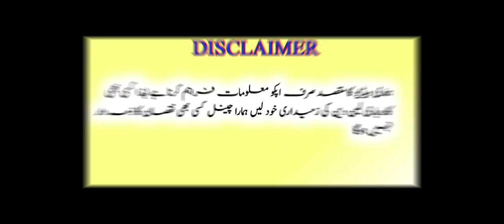**Fry Pan Imported And Use** |. Best Quality Fry Pan | Fry Pan Karachi Rate| Must Visit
Assalamualaikum

 ____________Disclaimer__________

In case of any loss or grievance the viewer of the channel is not responsible for any such matter .We are providing only information about market and shops.